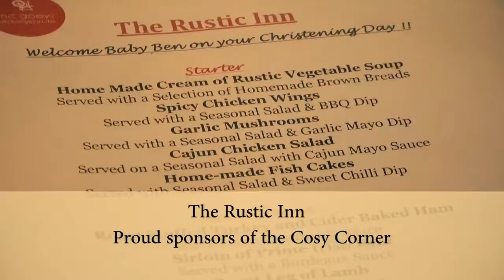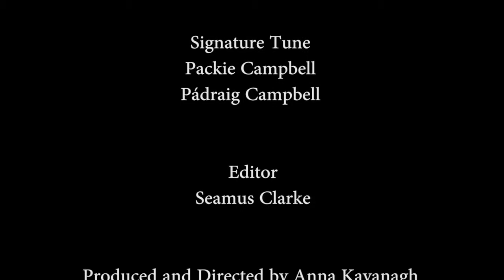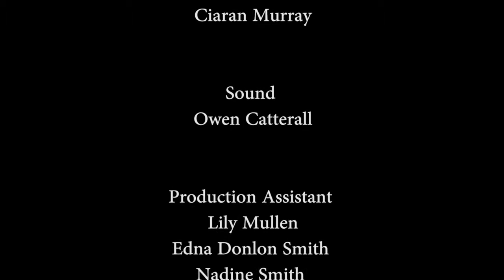Cosy Corner S03E02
Noel Carberry, Gerry Bohan, John Duffy, Paddy Hanly, Mullingar Harp School.

Ballinacarrigy Ceoltas, Joe Coneer, Deirdre Penrose, Jackie O Mara, Niamh and Fiona kelleghan, Ben Keary.

Karen Tweed, Jim Mc Loughlin, Isaac Scanlon, Paddy Farrell, Lelia Noone.

Barry Conaty, Paddy Farrell, Mullingar Harp School, Tomas Doyle, Daniel and Grainne Brady.

Paddy Farrell Banjo, Owen Smith Banjo, Luke Price Guitar, Ronan Callaghan Drums: Shannon Browne Harp: Maeve Donnelly Sean Nos dance.